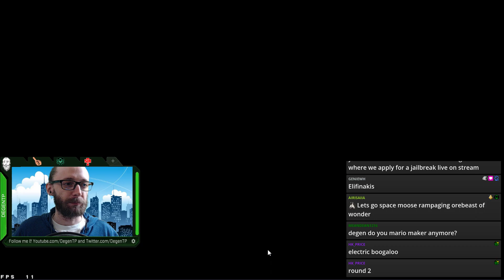WOTV Elafikeras ALT PULLS f2p!!! | War of the Visions FFBE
Remember, to use Amazon coin in WOTV you must play through the Amazon App store version!

Alt pulls for Elafikeras aka Space Moose aka Stag is an Esper and Vision Card (VC) pulls.
This set of pulls is on my f2p ALT account!!!

WOTV War of the Visions FFBE WOTVFFBE FFBEWOTV